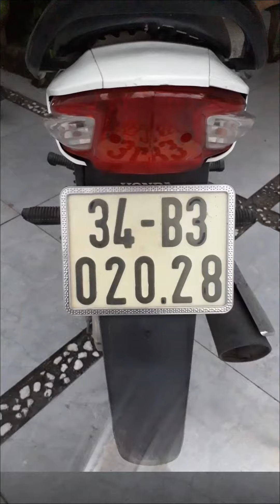23 tháng 10, 2021